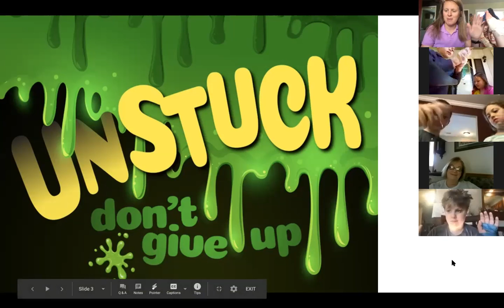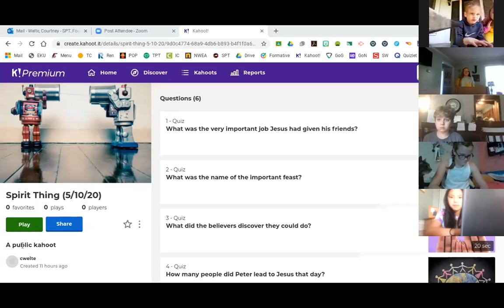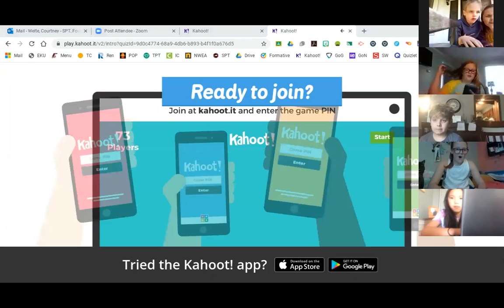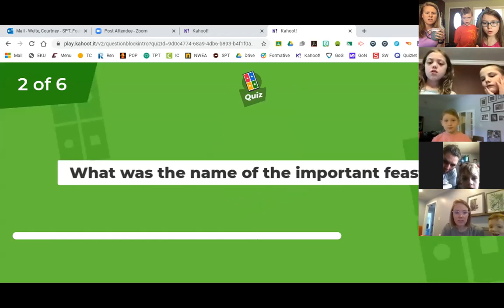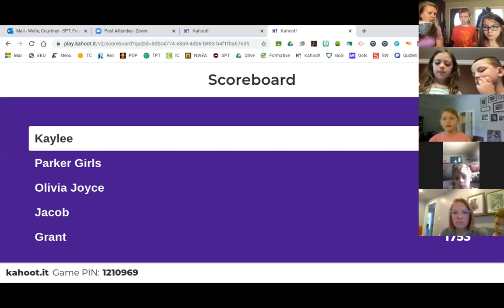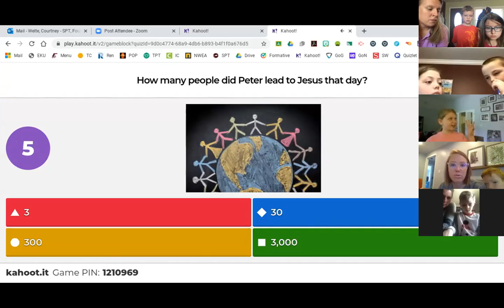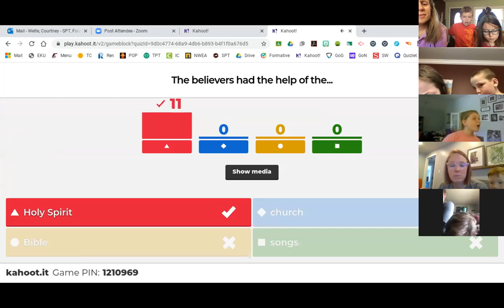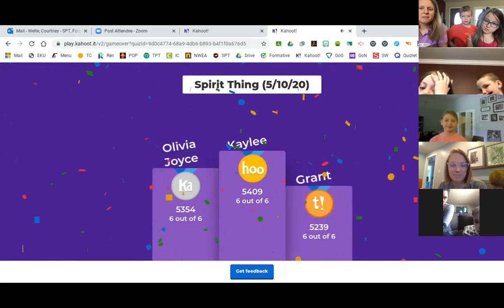Chapel Hill Elementary Lesson on "Determination" 5.10.20